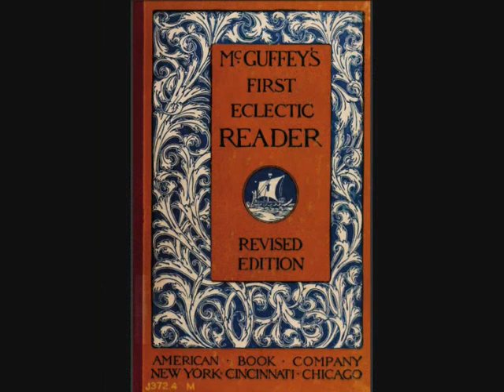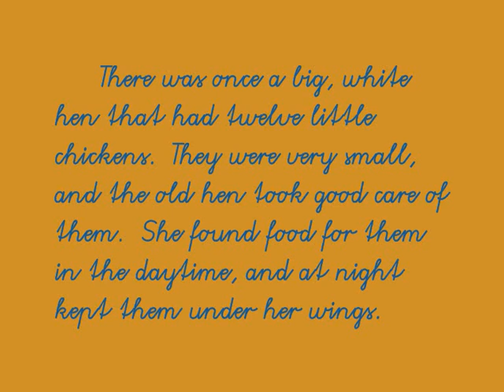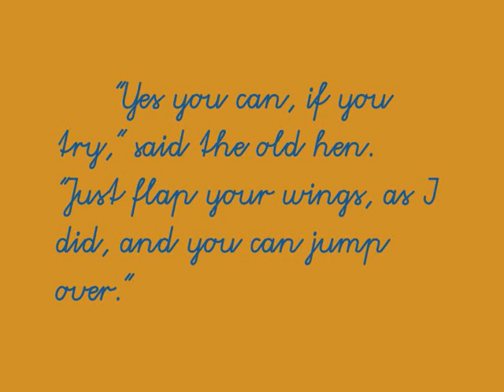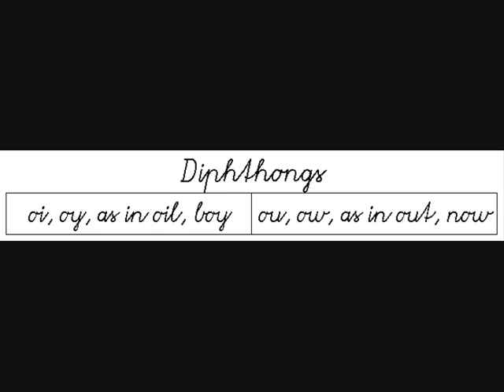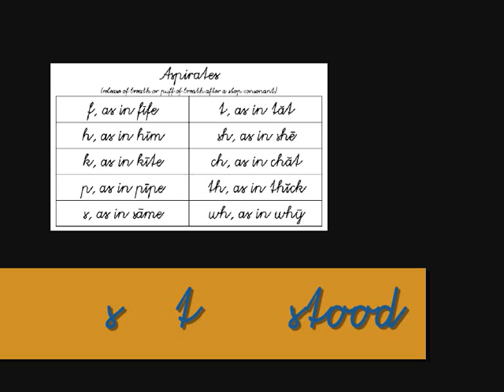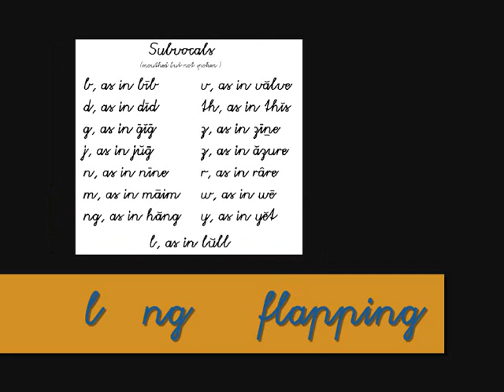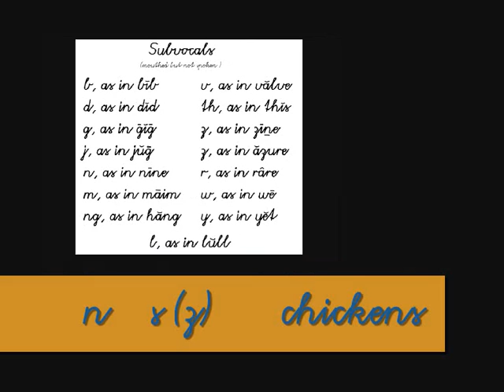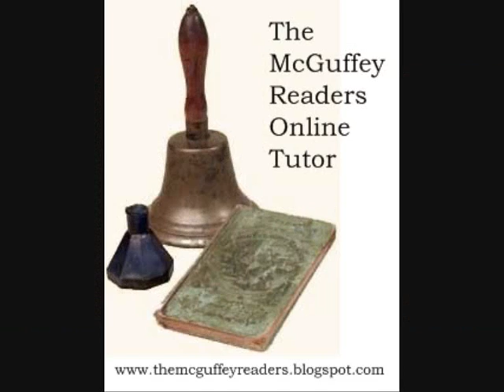g 1-61 Video Lesson LXI: Twelve chickens. (p1) - McGuffey's First Eclectic Reader (revised edition)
prose     reading   syllables   letters...   sounds...   words...   sentences...   paragraph...   handwriting    phonic chart phonics